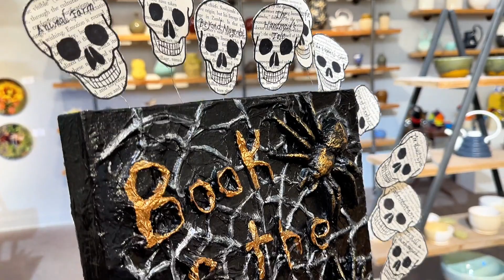Figments of imagination: St. George woman creates photography that’s anything but ordinary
ST. GEORGE — From Kolob sunsets to infrared redwood trees, this award-winning, internationally-known photographer transforms the ordinary into works of art that feel like peeking into another world. Written by Jessi Bang